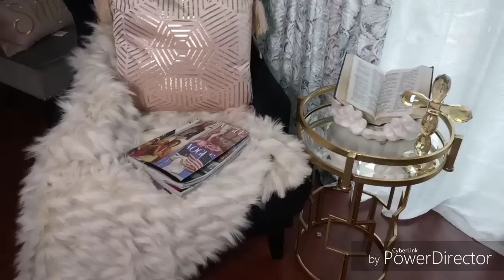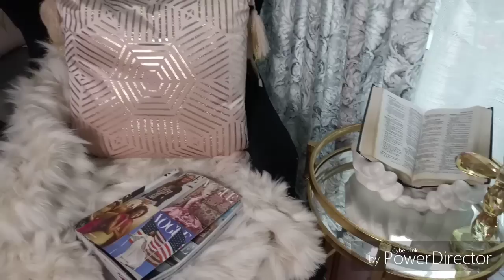FOR MASTER BEDROOM /EL TOUR DE MI RECAMARA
Hello beautiful people I share my master bedroom tour. hope you like subscribe and share//HOLA hermoso publico les dejo el tour de mi RECAMARA espero les guste Suscribete y comparte my email only for Business